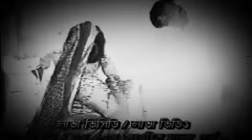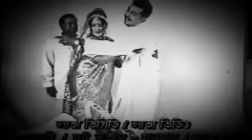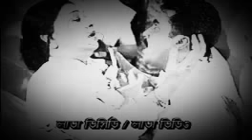Manna jiboner best Acting Ammajan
Manna the best hiro of Bangladesh